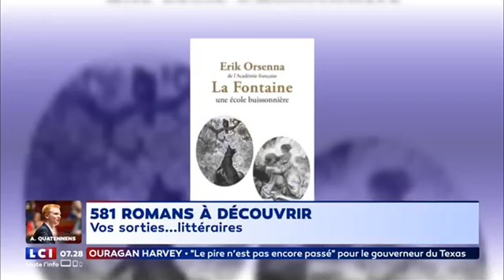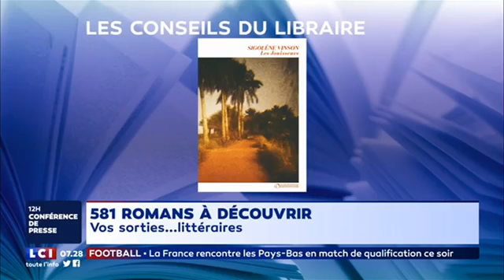Rentrée littéraire 2017- Librairie Delamain (La Matinale LCI)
Jonathan, notre libraire littérature, interviewé à propos de la rentrée littéraire... Sur LCI jeudi matin, vous l'entendrez parler de nos coups de cœur !